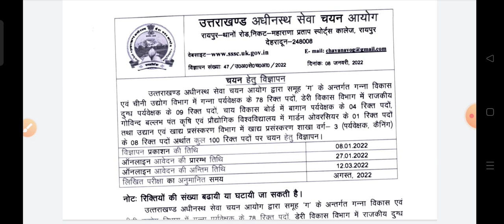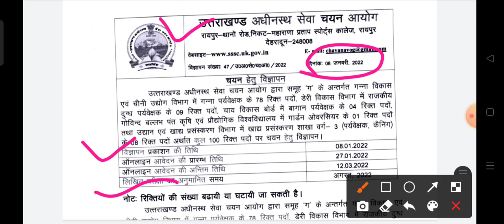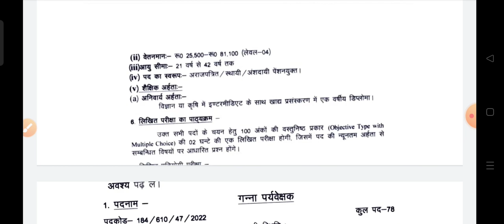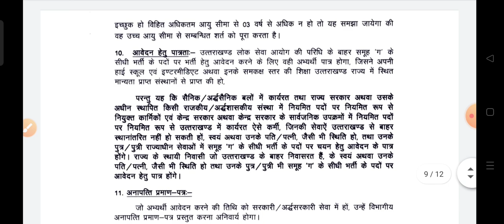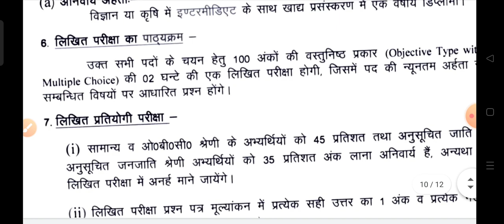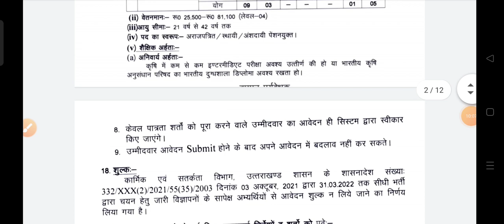Uksssc Sugarcane supervisor (गन्ना पर्यवेक्षक)etc total post 100